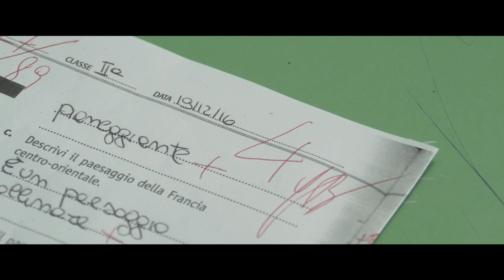Ceppaloni "Pesca il bullo"